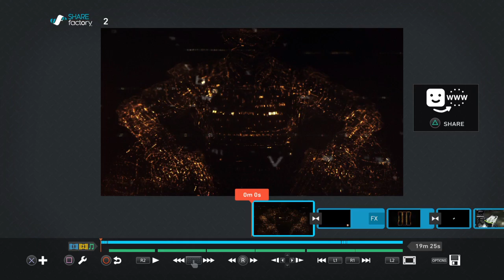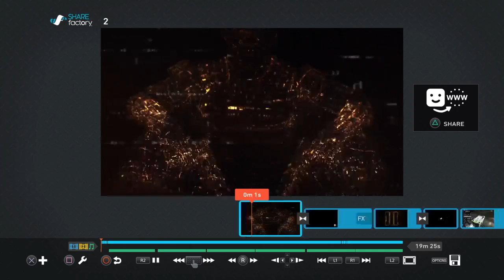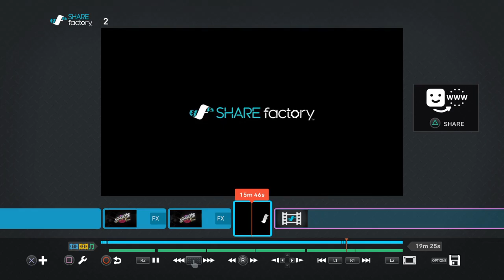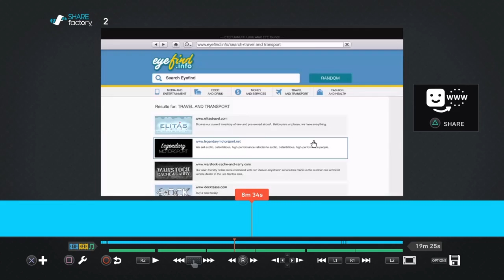GTA CAR DESIGNER